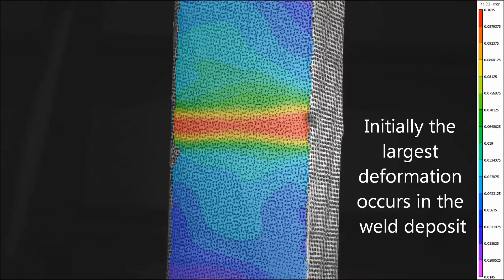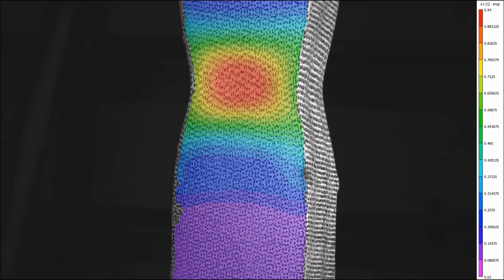Cross Weld Tensile of Yield Undermatched Weld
Short video showing the ability of digital image correlation (DIC) to differentiate the behavior of weld and base materials in a single tensile test.